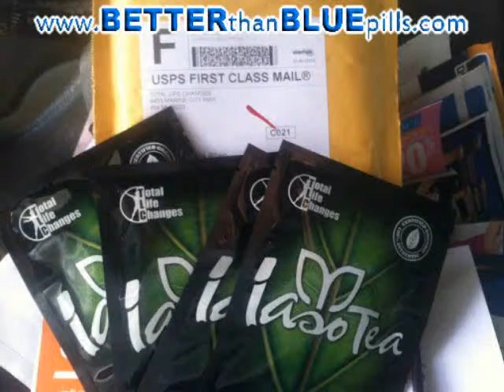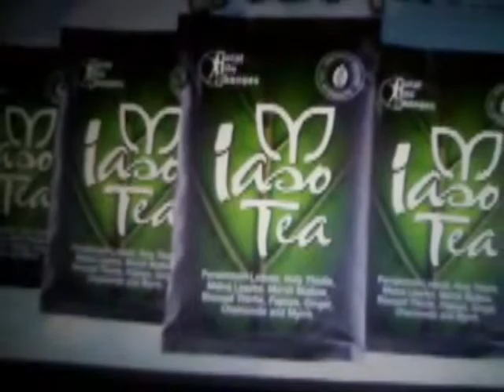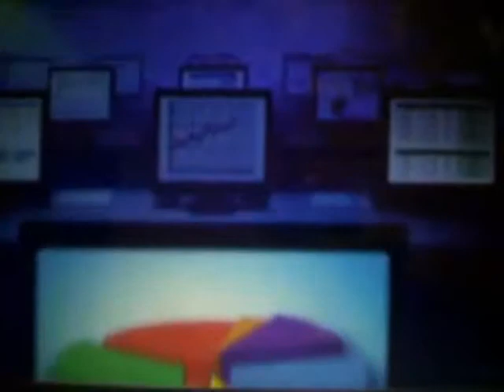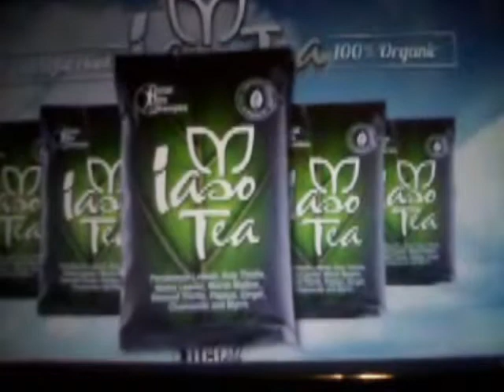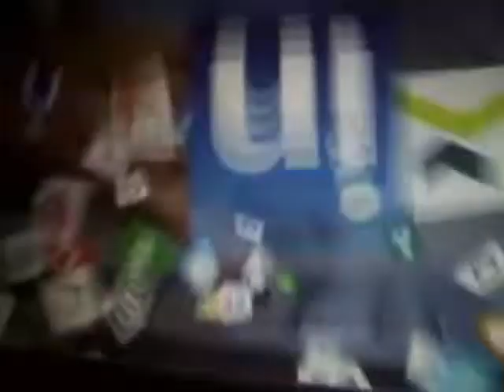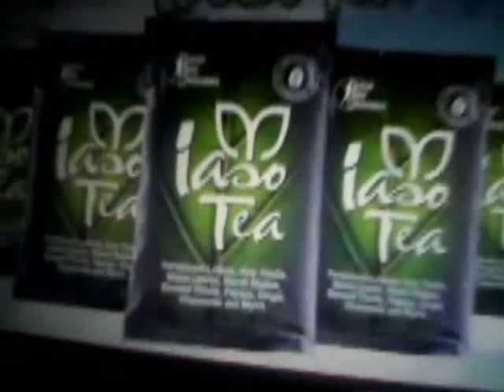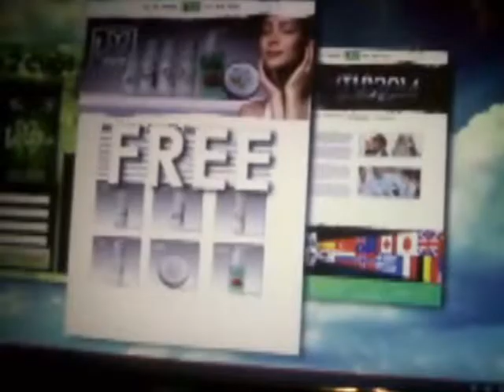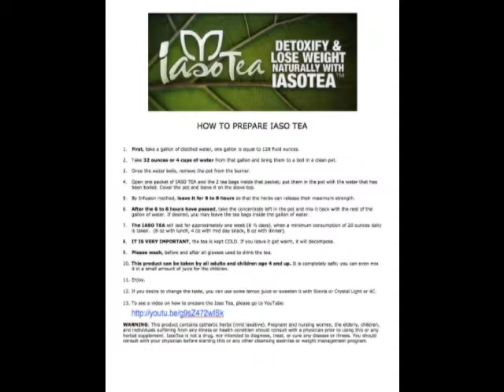Incredible New Weight Loss